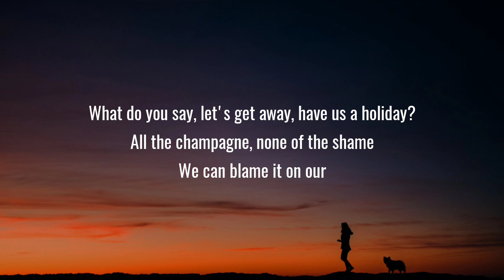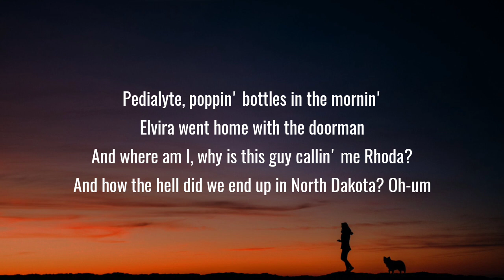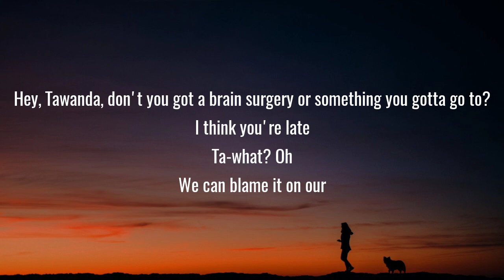Priscilla Block - Fake Names (Lyrics)